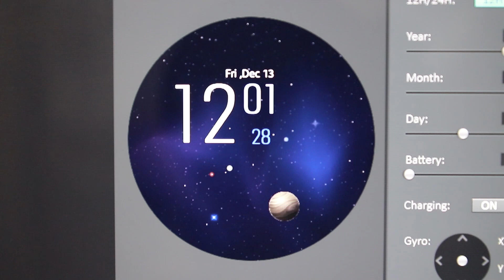[Samsung Galaxy Watch Face] The Universe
-Petit Yul illustrator